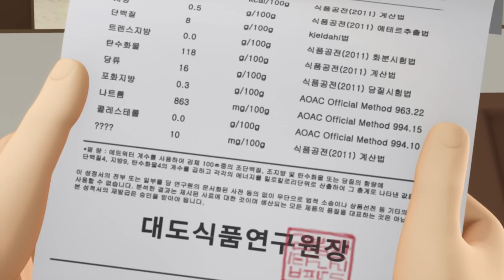[또봇 스페셜] 또봇 연대기 part.3 쿼트란의 탄생 - 13화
13기 천하장사 쿼트란에서는 악당 훤빈의 음모가 수면 위로 올라옵니다!
게다가 훤빈과 싸우던 또봇들도 위험에 빠집니다!
또봇들은 훤빈을 이기고 평화를 지킬 수 있을까요?

TOBOTYOUNGTOYS의 영상을 재밌게 보셨다면~
▶앞으로도 또봇,애슬론,바이클론즈 많이 사랑해주세요!